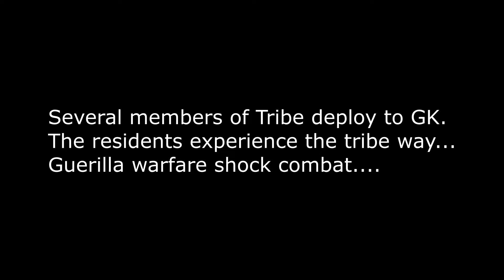Mortal Online 2: Guerilla Warfare in Gaul Kor....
Tired of the bullying we decide to pay the residents of Gaul Kor a visit.